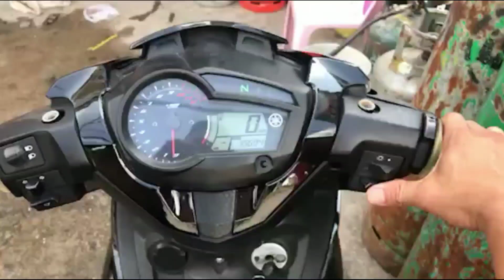Exciter 150cc Year 2019 លក់ 830$ - Khmer Buy & sell Moto គ្រប់ប្រភេទ